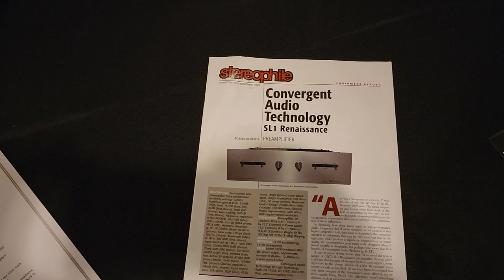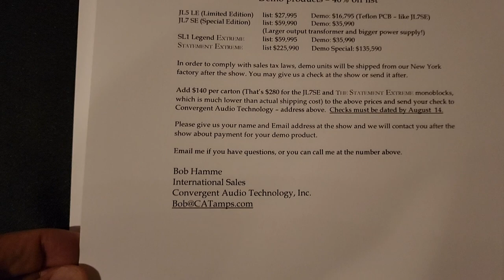Convergent Audio Technologies, ESP, and Magico